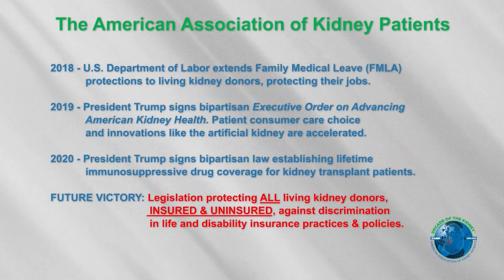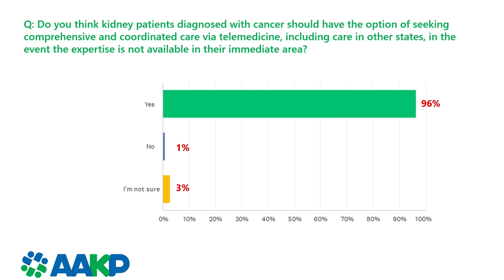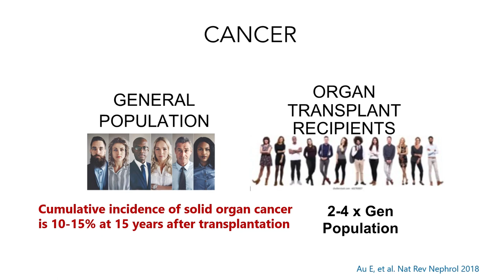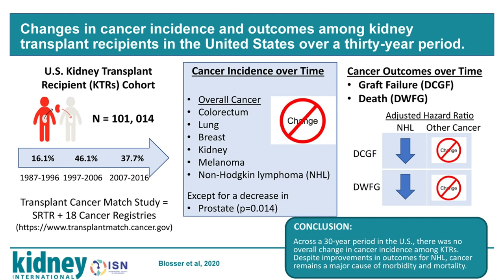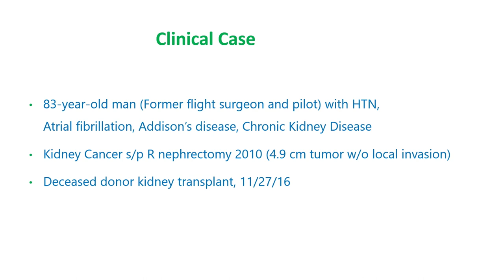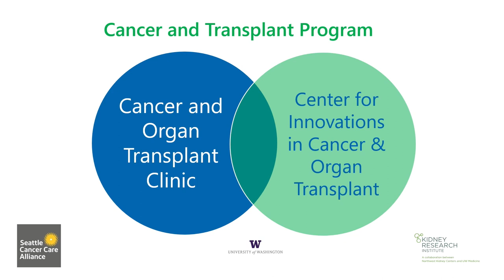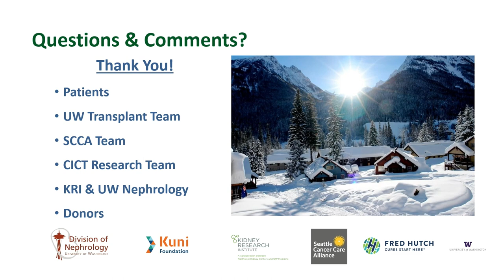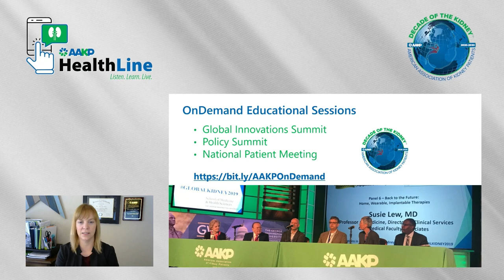AAKP HealthLine: Cancer Risks and Kidney Patients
Title: Cancer Risks and Kidney Patients

Are people on dialysis and transplant recipients at higher risk of developing cancer than the general population? Can someone get a transplant after having any type of cancer? Watch this educational webinar to learn the answers to these questions along with the types of cancer you may be more at risk for as a kidney patient.

Speakers:
- Christopher D. Blosser, MD, Transplant Nephrologist and Clinical Professor, UW Division of Nephrology Director, Center for Innovations in Cancer & Transplant and Cancer & Organ Transplant Clinic
- Dale Rogers, AAKP Secretary, AAKP Ambassador, Kidney Transplant Recipient
- Paul T. Conway, AAKP Chair, Policy & Global Affairs, Transplant Recipient